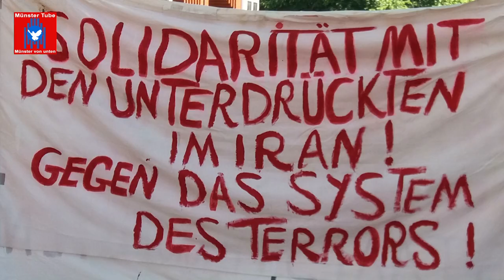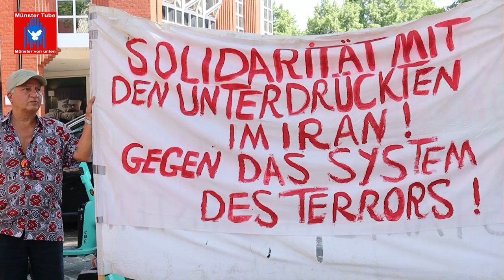Münster: Soli-Kundgebung mit der Demokratiebewegung im Iran: Rede Saeid Samar (Poll e.V.)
Münster. Seit dem gewaltsamen Tod der 22-jährigen Kurdin Jina Mahsa Amini Mitte September 2022 in Polizeigewahrsam im Iran, veranstaltet der Verein für politische Flüchtlinge Münster, in Kooperation mit der Persisch – Deutschen Kulturbrücke (Pol e.V.) und Internationalist*innen, jeden Samstag in Münsters City, Soli-Aktionen mit der feministisch geführten Revolution im Iran. Auch am 3. Juni 2023 versammelten sich auf dem Stubengassenplatz in Münster wieder Menschen, um sich mit den Protestierenden im Iran zu solidarisieren. Die nächste Aktion findet am 17. Juni 2023, wieder von 14 bis 15 Uhr auf dem Stubengassenplatz in Münster statt.